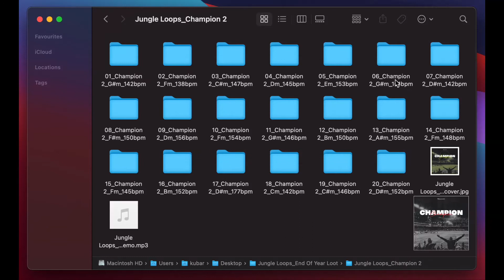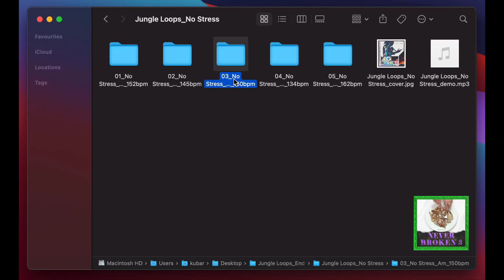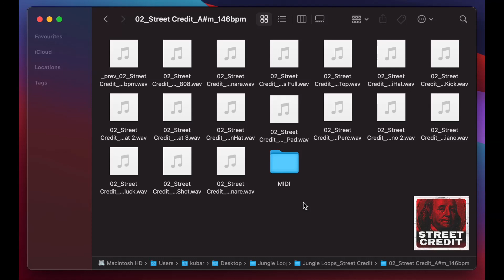Jungle Loops - End Of Year Loot | Sample Pack Walkthrough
'End Of Year Loot' from Jungle Loops contains 731 High-Quality WAV Loops, 344 MIDI Files, and 90 One-Shots. The Jungle Loops crew wants to make your Christmas time even more enjoyable by providing you with this incredible bundle product at an unbelievable price. Included are 10 Jungle Loops with bonus drum kit.